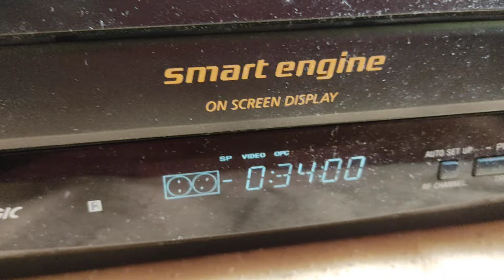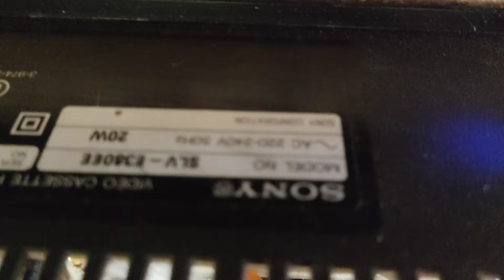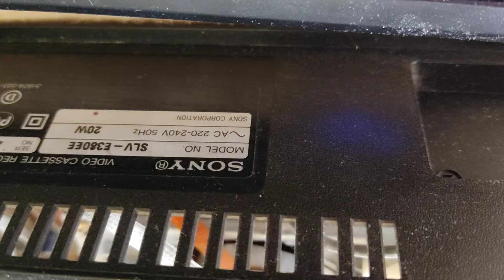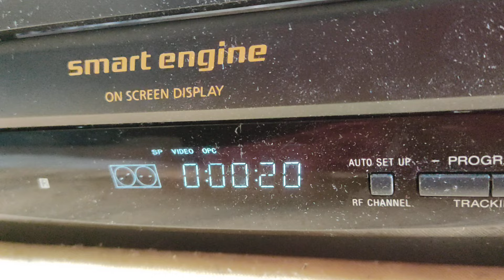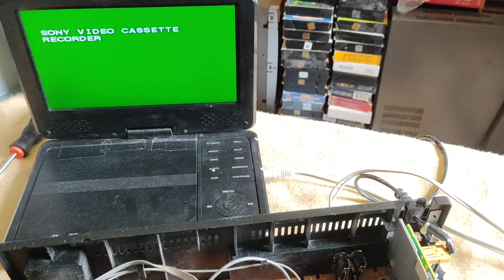Видеомагнитофон SONY SLV-E380